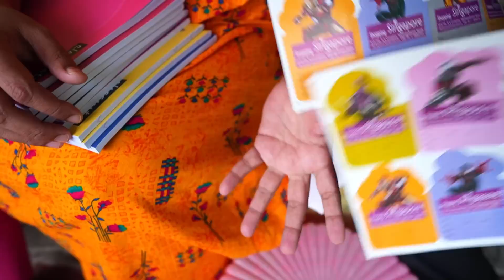1st Day School இப்படியா இருந்துச்சு.. ?? Bhuvana ரொம்ப Feel பண்ற போல ... | Mrs.Abi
1st Day School இப்படியா இருந்துச்சு.. ?? Bhuvana ரொம்ப Feel பண்ற போல ... | Mrs.Abi